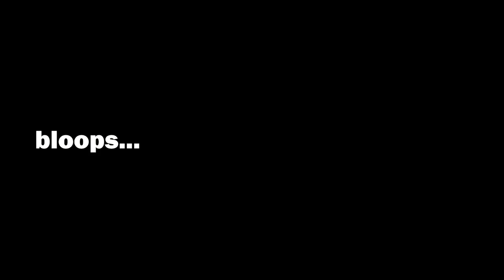🚤Boat tour around the DINGLE Peninsula [Seals, Red Stag, Dolphins] + lambs, piers, and beaches!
Welcome to Dingle! We explore the Dingle Peninsula today by boat and by car and we can’t wait!

We start off our journey and board a rib boat that takes us on a three hour tour around the peninsula seeing tons of cool rock formations, wildlife, and beautiful cliffs jutting up from the sea. It is stunningly beautiful and mesmerizing.

Next, we hold a baby lamb, because we see a sign that literally said “hold a baby lamb” on the side of the road and thought why not?! They are SO cute and cuddly too.

Then it’s off to the Dunquin Pier. This pier is also referred to as “Ireland’s Sheep Highway” because back in the day sheep were transported from the Blasket Islands to the mainland via this pier; it happens pretty rarely these days. (It also appears in the Game of Thrones!) It was super cool to see and the water surrounding it is beautiful shades of blue and turquoise.

Last stop of the day, Clogher Strand! Clogher Strand is a gorgeous beach set in between two cliffs that you can relax, swim, or hike around. It was the perfect ending to our day on Dingle and now it’s back to our super cute Airbnb in Killarney that we’re so looking forward to showing off!

00:00 UK Intro
00:19 Dingle Sea Safari
05:17 Hold a Baby Lamb
08:00 Dunquin Pier
08:40 Clougher Strand
11:02 Airbnb Tour
13:16 Next time on Riley Roams
14:12 Bloopers

🎥 | Previous Video |
Exploring the famous RING OF KERRY! (Waterfalls and more CASTLES!)

| Our Gear |
Sony A6000 Camera
Sony Shotgun Microphone
Deadcat Mic Cover
Holy Stone 165 Drone
Akaso Action Camera
Akaso Keychain Camera
Flex Tripod
Joby Compact Advance Tripod
K9 Sport Sack
WANDRD PRVKE 31 Camera Pack